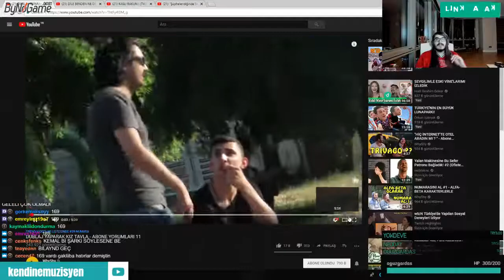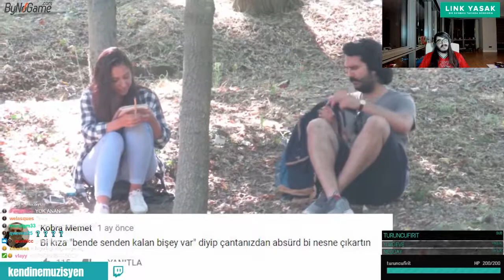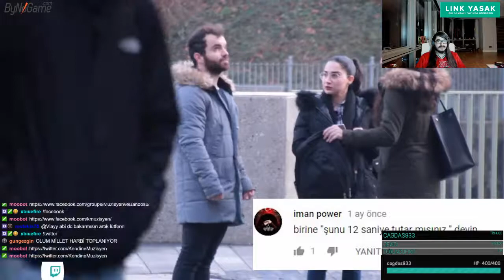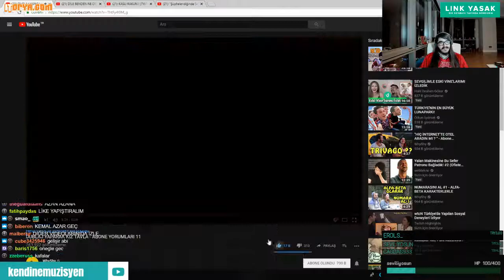Kendinemuzisyen - WhyShy DUBLAJ YAPARAK KIZ TAVLA izliyor